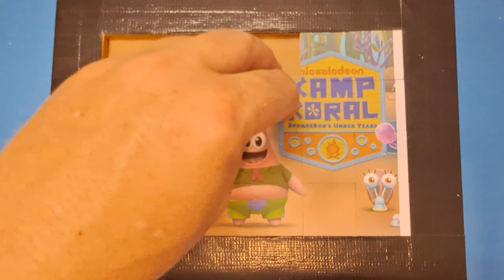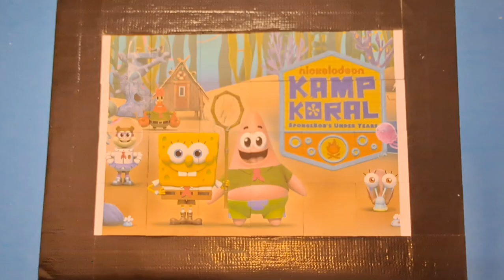kamp koral spongebob squarepants the under years puzzle for kids and toddlers